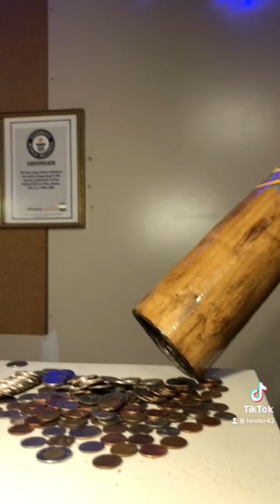Constructive Power of Sound Vibrations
didgeridoo it all over again